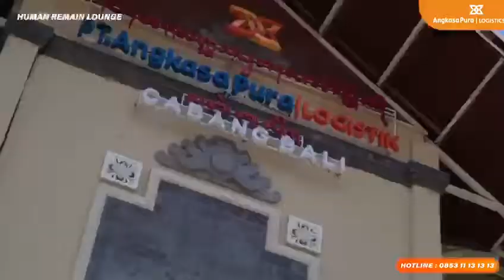Human Remain Lounge PT Angkasa Pura Logistik Kantor Cabang Bali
PT Angkasa Pura Logistik Kantor Cabang Bali @aplogbali bekerja sama dengan PT Dua Gapura Sejahtera memiliki Pelayanan Human Remain Lounge yakni menyediakan jasa khusus pemulangan dan penerimaan jenazah ke tempat asal baik dalam negeri maupun manca negara menggunakan pesawat udara dengan pelayanan lengkap dimulai dari kepengurusan dokumen, lounge (ruang tunggu keluarga) coffin room (ruang tunggu jenazah) serta kelangkapan lainnya, untuk informasi lebih lanjut bisa menghubungi hotline 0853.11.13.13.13